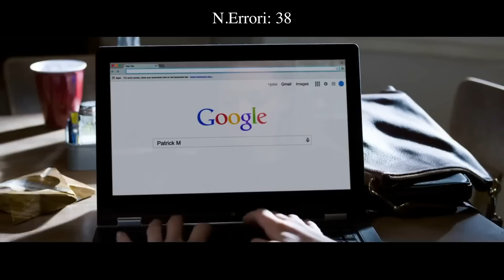Ho guardato "TED 2" a velocità 0,25x ed ecco gli ERRORI che ho trovato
Errori Ted 2
Ted si è sposato con la sua fidanzata Tami Lynn, ma dopo un anno di matrimonio il loro rapporto diventa sempre più difficile, così decidono di avere un figlio. Visto che l'orsetto è incapace di avere funzioni riproduttive, chiede aiuto al suo amico John, ma poi si scopre che la giovane è sterile. Decidono così di intraprendere altre strade.